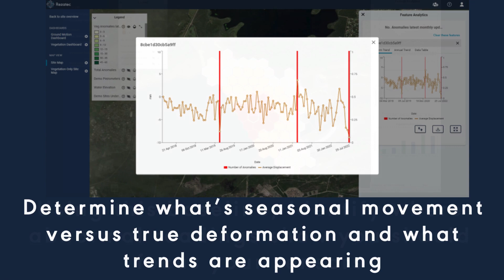Powered by Rezatec, The #1 Geospatial AI platform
Rezatec was formed in 2012 to help businesses better manage their land-based assets by making use of the increasingly sophisticated but complex array of Earth Observation (EO) imagery and data available. We do this through our unique landscape intelligence platform aggregating large amounts of diverse data from satellites, airborne and ground instruments, applying relevant modelling and using our mapping, measuring and monitoring techniques with best-in-class technology to provide critical decision support for our customers.